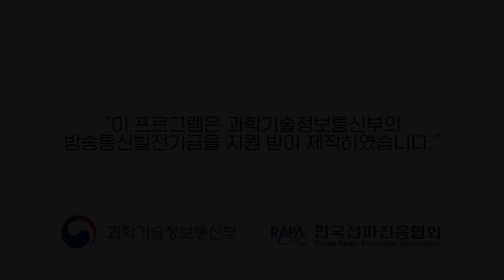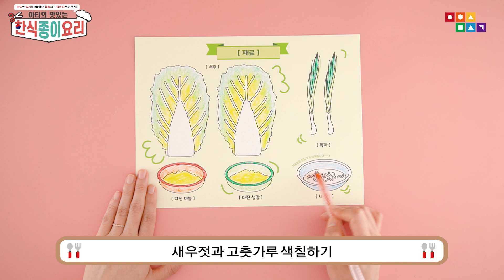아티의 한식 종이 요리 - 배추 겉절이편 (한국의 요리를 집에서? 색칠하고 자르기만 하면 돼!)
한식 요리를 집에서? 색칠하고 자르기만 하면 돼!

아티의 맛있는 한식 종이 요리!!

불 X 칼 X 위험하지 않은 안전한 종이로 한국의 음식에 대해서도 배우고 엄마 아빠와 함께 직접 요리해 봐요!

어렵지 않게 튜토리얼 영상 속 아티와 함께!! 안전하게 엄마와 아빠와 함께!

함께 즐기는 아티의 맛있는 한식 종이 요리!!

이번엔 배추 겉절이를 요리해 볼까요?

00:00 고지의무
00:04 인트로
00:11 아티의 소개
00:20 배추 겉절이 이야기
01:16 준비물 소개
01:22 도안 색칠하기
02:34 도안 자르기
02:44 배추 겉절이 요리하기
04:08 배추 겉절이 완성!!
04:17 배추 겉절이 이야기
05:02 아웃트로
05:10 고지의무